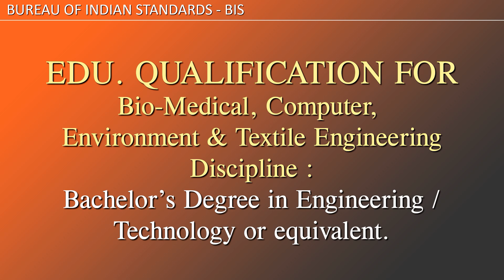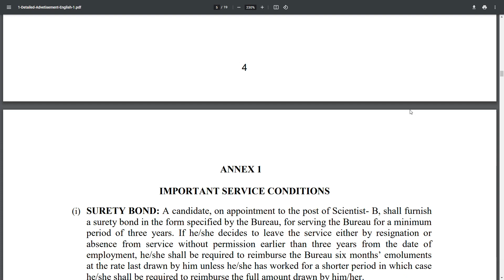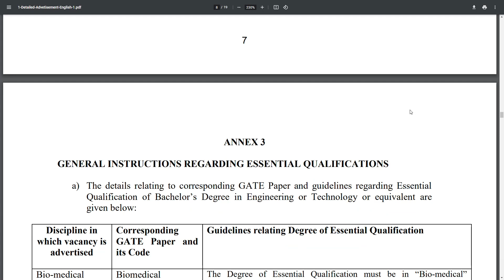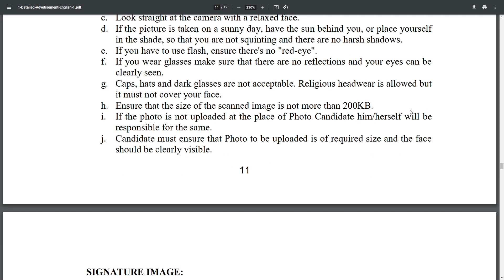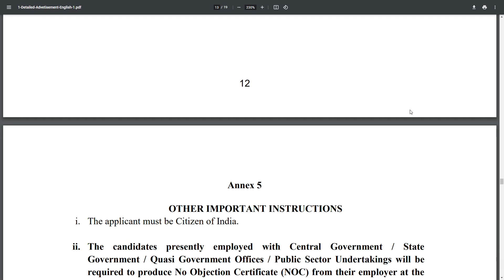Govt Job : BIS | Govt of India | Recruitment 2023 | Central Government Job | Tamilnadu | in tamil